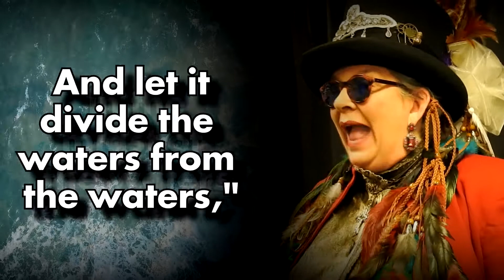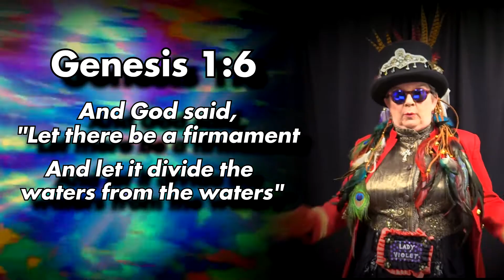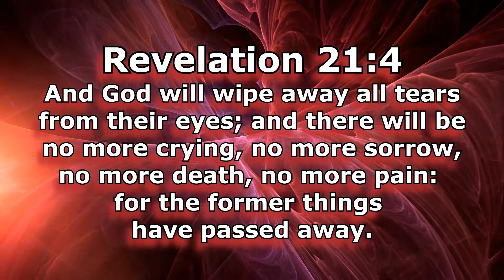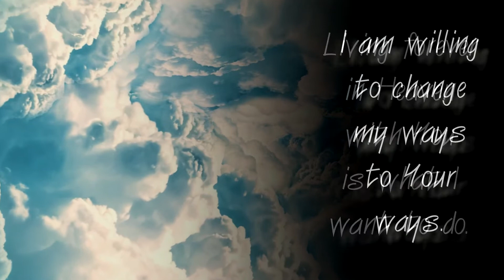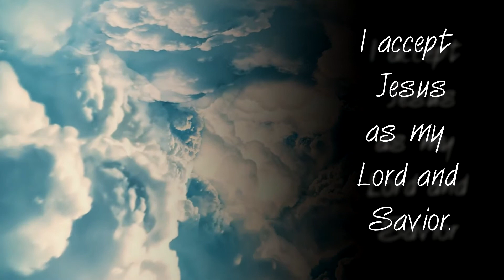Bible Discovery Adventure Creation 3 of 10: "Firmaments Old & New"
Discover a wealth of creation as you journey back to the beginning of time with Lady Violet.